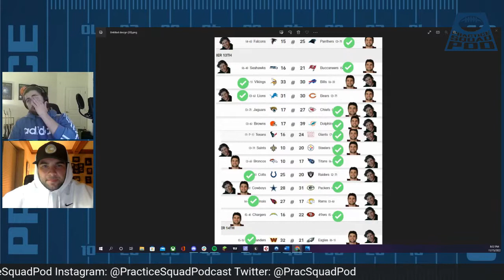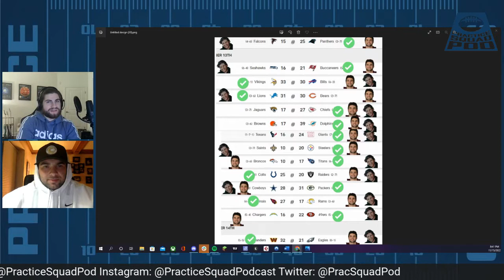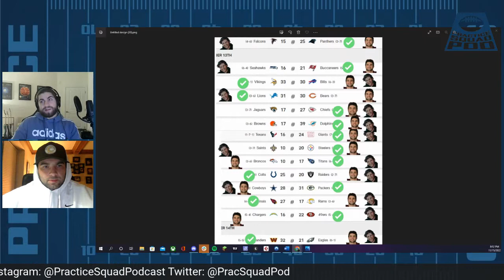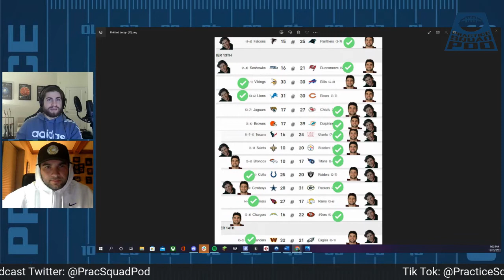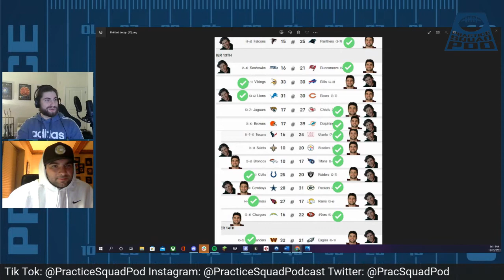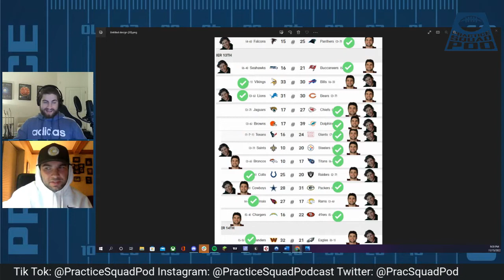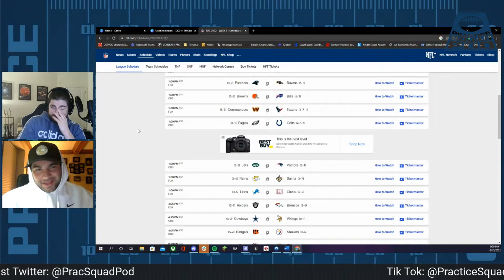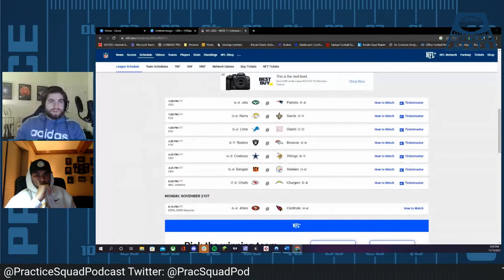GOTY and Perfect Season Smashed: Practice Squad Pod Ep 016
Jon and Mark recap last weeks games, including the insane Bills vs Vikings game as well as Philly losing their perfect season to the Washington Commanders.